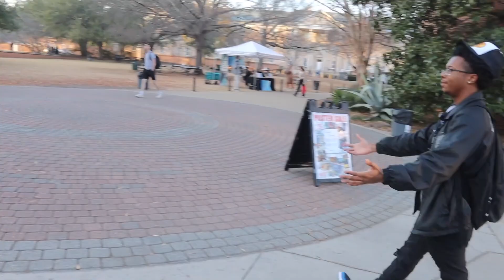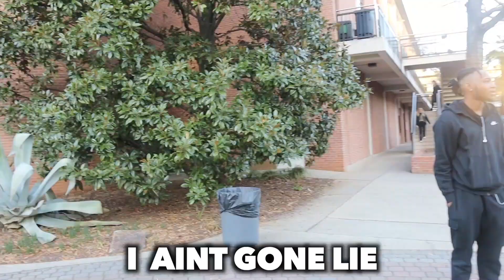How Many Hugs Can I Get From Random Strangers?